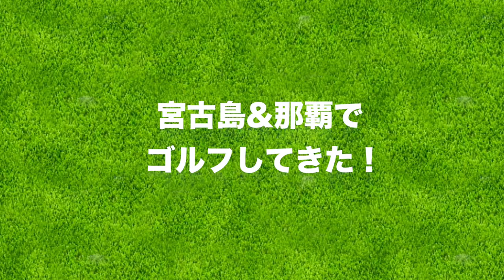ゴルフ場にクジャクがいた！【オーシャンリンクス宮古島・喜瀬カントリークラブ】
今年のGWに 沖縄は宮古島と那覇に行き、ゴルフをしてきました！
2本目です。

♣本日のゴルフ場:
オーシャンリンクス宮古島

ーーーーー
アパレルここから予約できます↓

ーーーーー